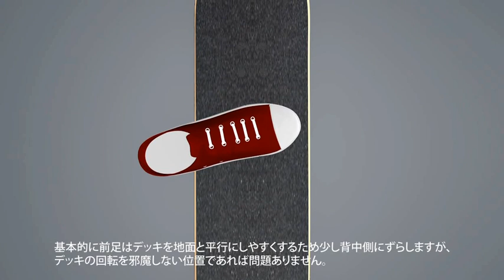【スケボーHOWTO#4.0】POP SHOVE-IT ポップショービット（ハウツー やり方）OLD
ショービットとオーリーの複合技、ポップショービット（POP-SHOVE-IT）のHOWTO（ハウツー）です。